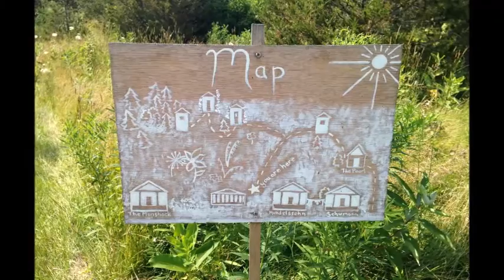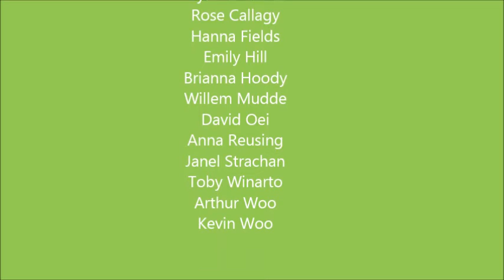Snapshots of Music at Port Milford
Established in 1987, Music at Port Milford offers an intensive four-week chamber music experience for serious string players and pianists, on an historic thirty-five acre farm in rural Prince Edward County, Ontario.